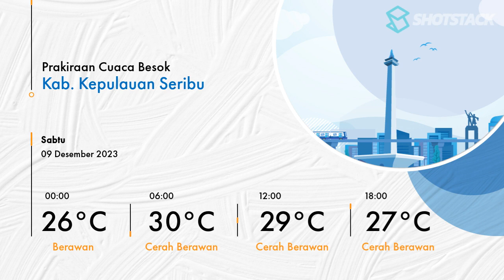Prakiraan Cuaca DKI Jakarta Besok 08 Desember 2023 Kembali Akan Berawan | Kontan News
Prakiraan cuaca wilayah DKI Jakarta dan sekitarnya pada Kamis 08 Desember 2023 Akan Akan Berawan.